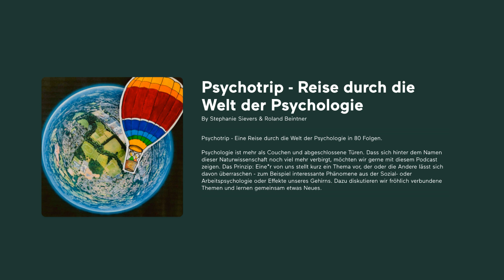Folge 38: Hilfsbereitschaft und Kooperation Teil 2: Entscheidungen - von Spieltheorie bis Bystander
Wir knüpfen bei unserer letzten Folge an: Dort haben wir kulturelle und gesellschaftliche Einflüsse auf Hilfsbereitschaft und Kooperation beleuchtet und uns über Hilfsbereitschaft bei Kindern unterhalten. In der heutigen Folge geht es nochmal um diverse Studien(designs), mit denen man sich diesem Thema nähern kann. Wir beginnen mit Spieltheorie: Dort gibt es einige Spiele, die hilfreich sind, um das Entscheidungsverhalten von Probanden zu untersuchen. Zum Beispiel: Wenn du weißt, jemand bekommt 10€ geschenkt und gibt dir 1€ ab - findest du das fair? Würdest du annehmen, oder lieber dafür sorgen, dass ihr beide nichts bekommt?

Weiterhin beschäftigen uns auch die "Guter Samariter"-Studie und der Bystander-Effekt - wo es in den letzten Jahren einige neue Erkenntnisse gab.